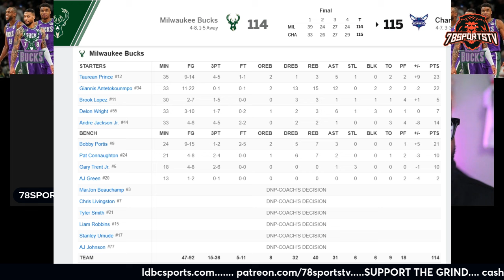Brew City Ballers: The NBA's Plot Against Giannis & The Milwaukee Bucks